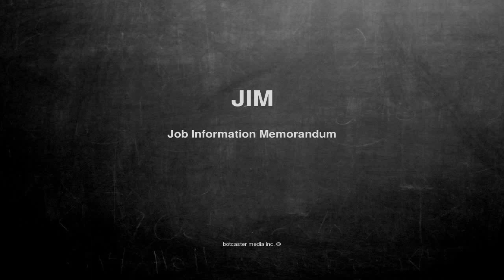What does JIM mean